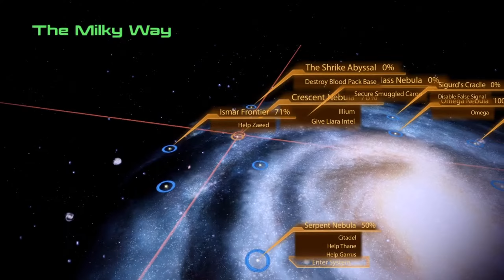Mass Effect 2 - Part 40 - Blood Pack Base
TLME2SG - Mission 24 - Zada Ban

This base is pretty basic.

Zada Ban - 0:36
Squad and Powers - 1:10
Landing - 1:18
Upgrade Terminal - 7:43

Level 24 Soldier

Hardened Adrenaline Rush 4
Disruptor Ammo 2
Inferno Ammo 4
Squad Cryo Ammo 4
Commando 4
Flashbang 1

Again, short mission.  You get a Heavy Weapon Ammo upgrade for completing it.